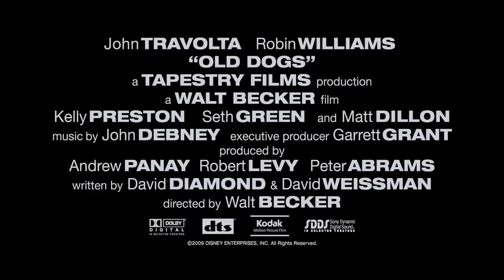Old Dogs | Trailer | (2009)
Old Dogs  (2009)
► Amazon US
► Amazon UK

Stars: Robin Williams, John Travolta, Seth Green